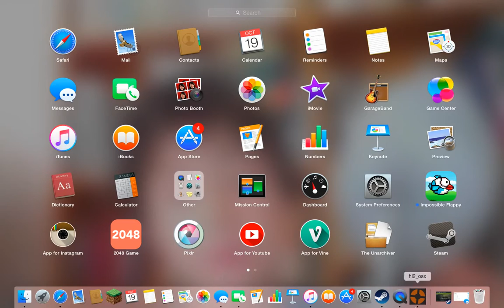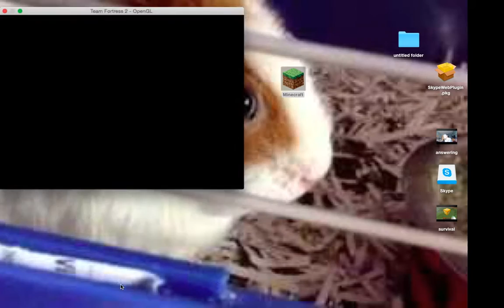THERE'S NO SPRINT!-TG2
THX FOR WATCHING! ENJOY!